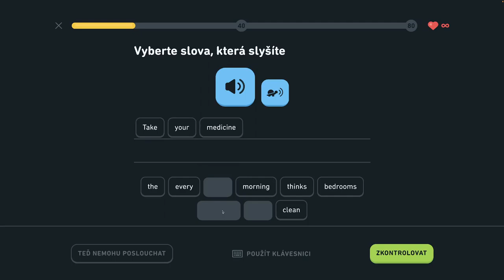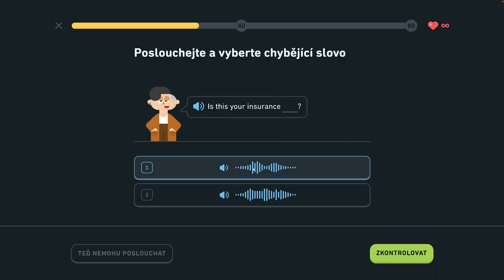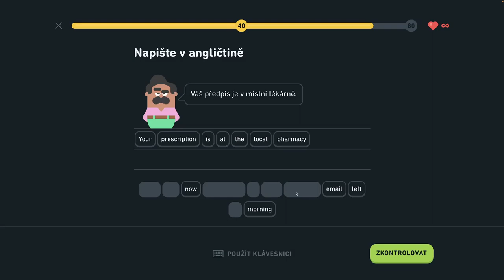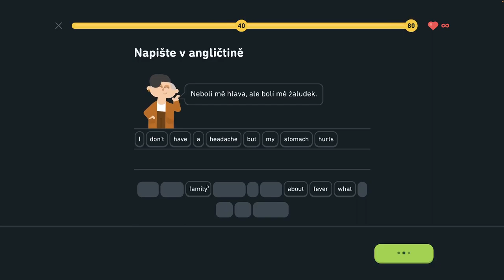🇺🇸 S2, J8 - Hovorte o zdraví - Legenda - Diskutujte o narodeninách, popíšte sťahovanie